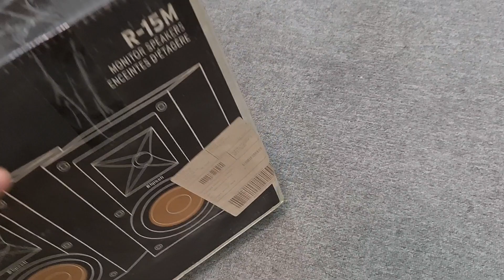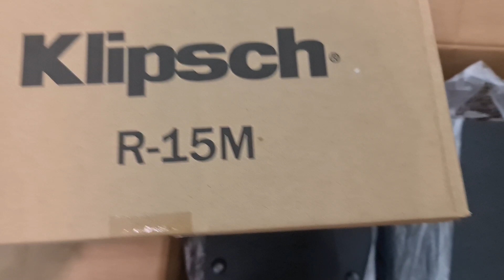Chỉ 6tr500đ Sở Hữu ngay cặp Loa Nghe Phòng Nguyên Xốp Mỹ Xịn 🥰🥰🥰🥰🥰. Bác nào Là chủ Của E Nó